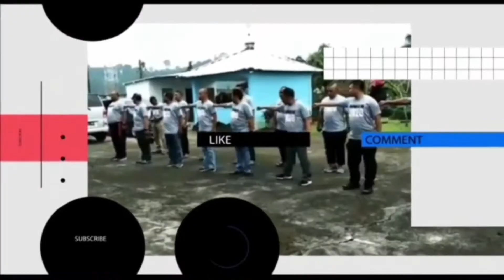Ustadz, Samdin. S. Pdi || Bersuara Merdu - Dlm Cara Do'a 7 Hari Almarhummah Hawasah Binti Husen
Kembali Lagi Bersama Komando Channel

Latar Belakang : Ustadz Samdin. S. Pdi, Merupakan Putra Asal Desa Kole, dan juga  Qori senior terbaik Desa Kole, kecamatan Ambalawi Kab Bima NTB,  Dan Beliau pernah menjadi Juara 1 Terbaik Desa Kole Serta Pernah Meraih Juara 3  Tingkat Remaja di kota Bima pada tahun 2003, Dan Beliau Berprofesi Sebagai Guru Tetap Di SDN SorikaLai Desa Kole hingga saat ini, Selain Berprofesi sebagai guru, beliau Juga sebagai Guru Ngaji di TPQ Al Ikhsan Desa Kole Dgn Jumlah murid Yg Belajar Mengaji 25 Orang, Demikian Terima kasih

Semoga Vidio Kami Bermanfaat Buat Anda semua